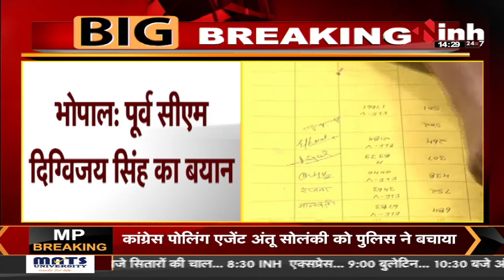MP News || Former CM Digvijaya Singh का बड़ा बयान, MP में सिंधिया को क्यों नहीं बनाया मुख्यमंत्री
Former CM Digvijaya Singh का बड़ा बयान, MP में सिंधिया को क्यों नहीं बनाया मुख्यमंत्री

CMO Madhya Pradesh,
Latest news,